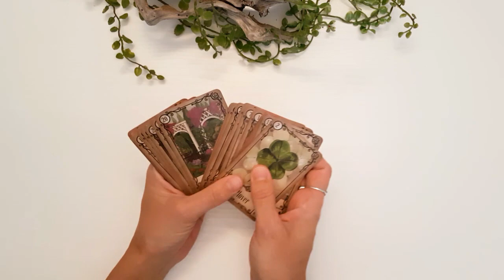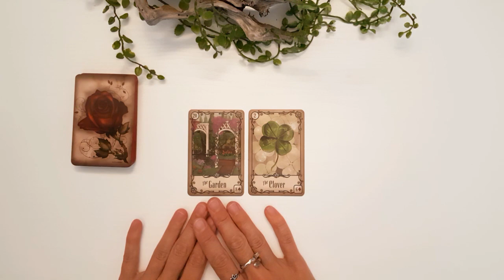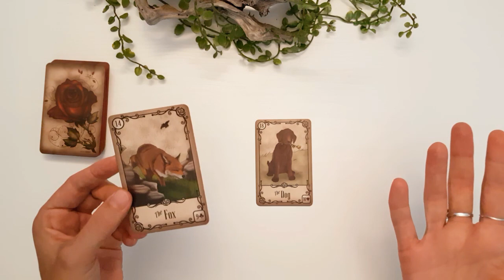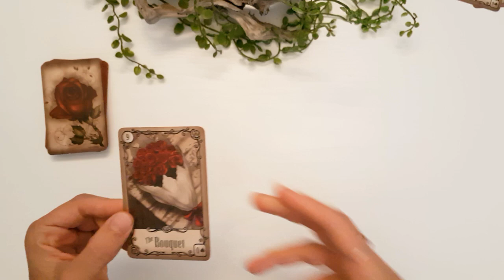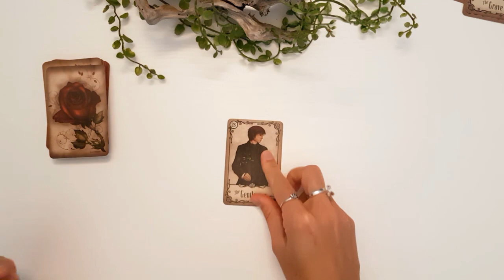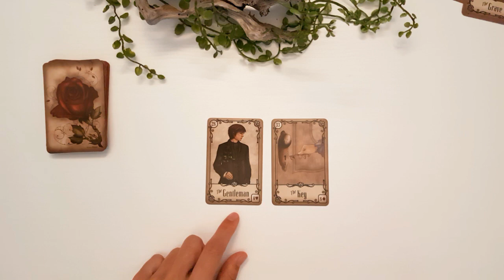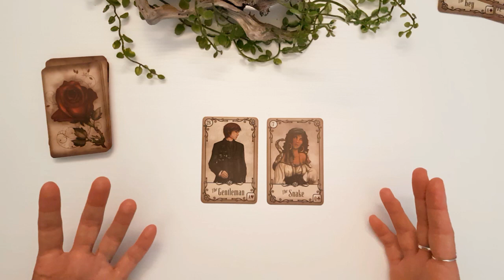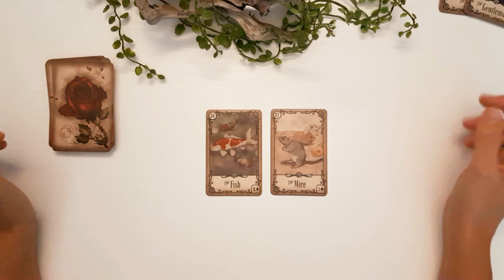Tiradas de 2 Cartas con Lenormand | Cómo Hacer Combinaciones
Las lecturas con las cartas Lenormand son cortas, precisas y directas. Leer con Lenormand es muy fácil, es como hacer un juego de palabras. Comienza practicando a diario con estas tiradas de dos cartas y descubre el sinfín de combinaciones que puedes crear.

Para que la cosa fluya te recomiendo que tengas a mano esta lista sencilla de significados modernos de Lenormand:

🌟 ¿QUIERES SUBIR DE NIVEL TUS TIRADAS DE TAROT? Aprende a conectar con las energías y con los mensajes de tus guías